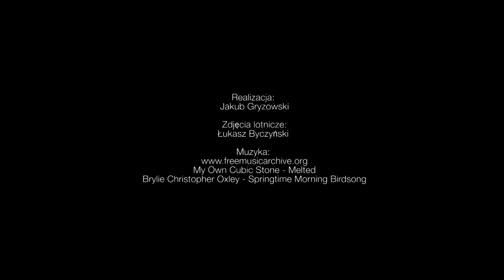1% Sokołowsko apel o odbudowę zabytku - odbuduj.sokolowsko.org KRS 0000225393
BUDUJ Z NAMI SOKOŁOWSKO!
Przekaż 1%
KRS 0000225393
Odbudowa zabytkowego kompleksu sanatoryjnego Dr. Brehmera w Sokołowsku trwa.

Co to za akcja / Po co ta akcja / Czym jest sanatorium w Sokołowsku?

Sanatorium w Sokołowsku to wyjątkowe na skalę europejską miejsce – pierwsze na świecie specjalistyczne sanatorium dla gruźlików. Wyjątkowej idei leczenia chorych w sposób zintegrowany (dieta, natura, ruch, powietrze) towarzyszyła wybitna architektura znakomitego Edwina Opplera (lata życia), niezwykła lokalizacja w tyglu kultur czeskiej, niemieckiej i słowackiej oraz otaczająca je przyroda, z Górami Stołowymi i ostrym, górskim powietrzem o prozdrowotnych właściwościach na czele. W XIX i XX wieku Sokołowsko było centrum leczniczym w tej części świata, do którego zjeżdżali schorowani Europejczycy, czerpiąc nie tylko z zabiegów oferowanych w sanatorium, ale i idealnych warunków, które przyniosła ze sobą lokalizacja i tutejsza natura.
Dzisiaj po uzdrowiskowej misji nie został żaden ślad. Jednak przetrwał oryginalny, budzący zachwyt obiekt sanatorium wraz z otaczającym ją parkiem. Jednak charakterystyczny kompleks budynków sanatorium uległ spaleniu w 2005 roku Od tamtego czasu budynki niszczały do momentu, kiedy kupiła je Fundacja In Situ. I tak zaczął się nowy rozdział w życiu sanatorium w Sokołowsku.
Od 2007 roku trwa w Sokołowsku odbudowa sanatorium i proces tworzenia Międzynarodowego Laboratorium Kultury – miejsca interdyscyplinarnego, łączącego dyscypliny sztuki i ludzi. Projekt rewitalizacji zakłada zachowanie historycznego charakteru budynków, nawiązanie dialogu między architekturą historyczną, zastaną a współczesną oraz naturalnym otoczeniem sanatorium. W maju 2015 roku otworzono nowoczesny pawilon wystawowy, którego autorami byli Hiroyuki Mae i Tomasz Grzyb, duet wyłoniony w konkursie architektonicznym.
Dzięki ogromnemu wysiłkowi członków Fundacji In Situ oraz zrzeszonych wokół organizacji przyjaciół i sympatyków, od 2010 roku w Sokołowsku odbyło się 10 edycji festiwalu Hommage a Kieślowski, 10 edycji Festiwalu Sztuki Efemerycznej Konteksty, 7 edycji Festiwalu Sanatorium Dźwięku, podczas 2 lat przebywało na rezydencjach artystycznych wielu artystów z kraju i z zagranicy, w ciągu 10 lat gościliśmy podczas wszystkich wydarzeń ponad 1500 artystów oraz 15000 widzów.
Chcielibyśmy aby i w tym roku nasz program się rozwijał - pomóżcie nam to zrealizować!
Opisane działania, inicjatywy i liczby są dowodem na to, jak niezwykle oryginalnym miejscem jest sanatorium w Sokołowsku. Jego właściciele i opiekunowie stworzyli przestrzeń żywą, nieustannie poszerzającą swoje granice – zarówno estetyczne, jak i poznawcze, jednocześnie utrzymując wysoki poziom merytoryczny i artystyczny programowanych wydarzeń. To miejsce, które wciąż stawia odbiorcom wyzwania, zmusza do zadawania pytań, niezwykle otwarte i przyciągające ludzi. Ma szansę stać się artystyczną i kulturalną perłą Dolnego Śląska.

Odbudujmy to miejsce razem!
Kto za tym stoi?
Fundacja In Situ to grupa oddanych sztuce i działaniom twórczym ludzi – Bożena Biskupska (malarka, rzeźbiarka, performerka, wieloletnia mecenaska sztuki, twórczyni prywatnej kolekcji sztuki), Zygmunt Rytka (fotograf, twórca wideo i instalacji) i Zuzanna Fogtt (menadżerka kultury, kuratorka, ambasadorka odbudowy sanatorium w Sokołowsku). Zamierzeniem fundatorów, a przez to celem Fundacji jest stworzenie przestrzeni dla realizacji projektów artystycznych, różnorodnych i interdyscyplinarnych działań twórczych, badań, spotkań, konfrontowania poglądów, wymiany myśli i doświadczeń, a także upowszechnianie nowatorskich postaw artystycznych i wspieranie różnych form aktywności twórczej. Jednocześnie celem Fundacji jest propagowanie działalności w zakresie ochrony dóbr kultury i sztuki oraz dziedzictwa narodowego.
Flagowym celem, a także głównym projektem Fundacji, jest odbudowa dawnego spalonego Sanatorium dr. Brehmera w Sokołowsku oraz stworzenie w nim Międzynarodowego Laboratorium Kultury In Situ. Temu miejscu oddaliśmy wszystko – nasz czas, fundusze oraz pasję.
Brakuje czego potrzebujemy?
By zrealizować nasz cel, czyli kompleksowo odbudować sanatorium w Sokołowsku, zrobiliśmy już bardzo wiele. Przed nami jeszcze 2/3 planowanych prac. Pomóż nam stworzyć wyjątkowe w skali europejskiej miejsce spotkań i wymiany artystycznej!